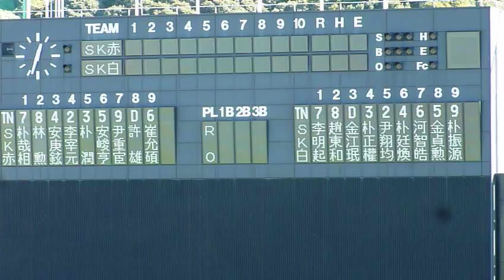skワイバーンス秋季キャンプ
韓国プロ野球球団　skワイバーンスが１１月も高知市市営球場にキャンプに来た、去年は見事優勝　２００９年は残念ながら２位とのこと日本プロ野球と同レベルの力を持つ　時間がある人是非見学を、それから応援を。